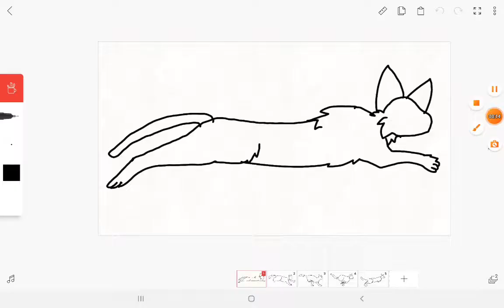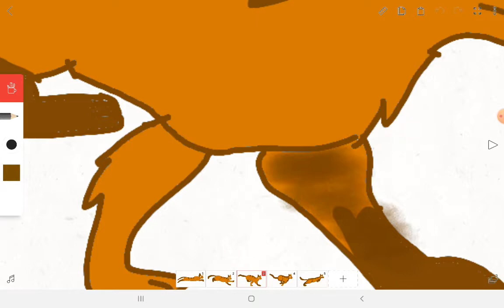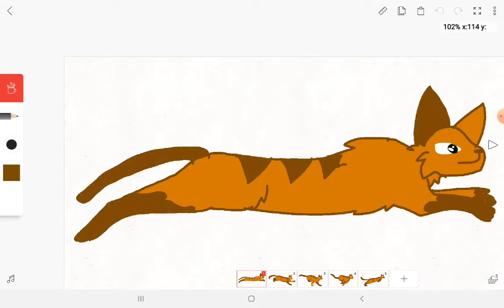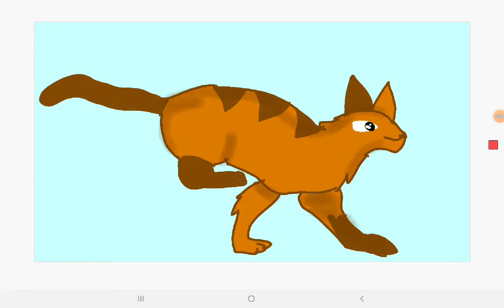Cat run cycle